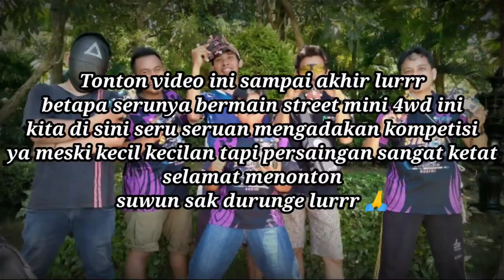PLAY:ON! Street mini 4wd | Mini Race ke-4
Nah ini dia aktivitas positif dan menyehatkan yaitu bermain mobil mini 4wd sambil berolahraga namanya STREET Mini 4WD. Untuk itu komunitas PlayOn Indonesia yang merupakan komunitas pecinta Tamiya Mini 4WD di kelas Street Run mengajak teman teman untuk bergabung olahraga menyenangkan bersama-sama,
yuk gabung di komunitasnya:

bagi teman teman wilayah kediri dan sekitarnya yang mau bergabung bersama kami silahkan, biasanya kita setiap hari Minggu pagi main di taman Brantas, Hutan Joyoboyo kalau hari Selasa di Simpang Lima Gumul di area pasar tugu